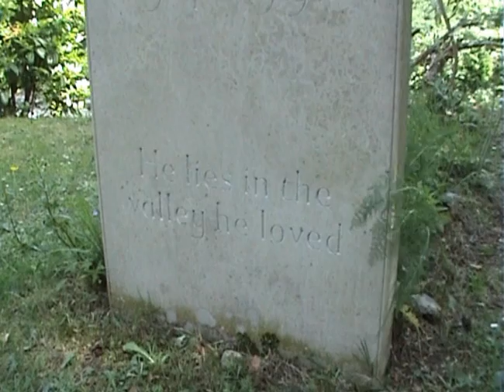In the Cotswolds